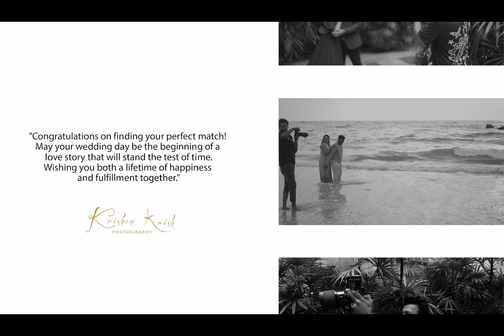Dilen & Laknika Preshoot - Krishan Krish Production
KRISHAN KRISH PHOTOGRAPHY is professional to invent most elegant images. My goal will be to make our output in international level standarded.Today I got all these achievements because of my clients who with me always giving their motivation, likes and awesome compliments. We promise to offer more greater service with new update inventions and international photography theories to make our clients days much more memorable one. It is great happiness for our crew to see the smile on our clients face.so keep in touch with Krishan krish photography to color your big day more brighter
Photographer : krishan krish photography